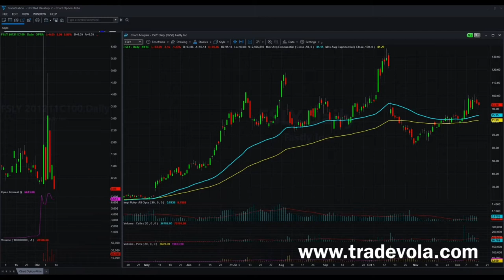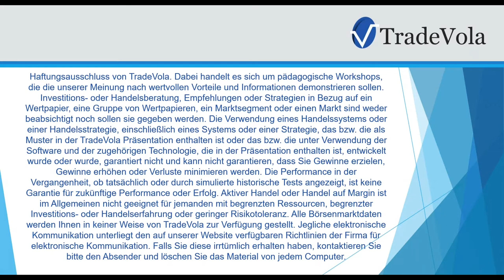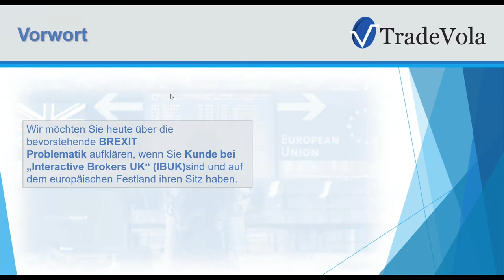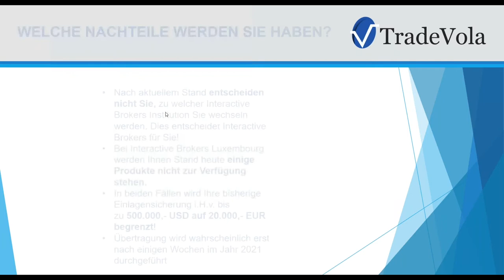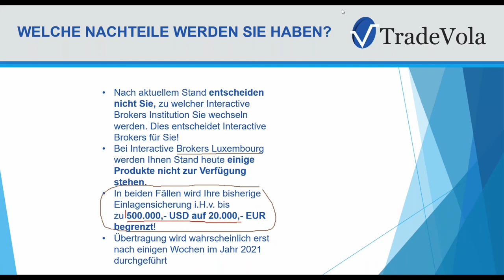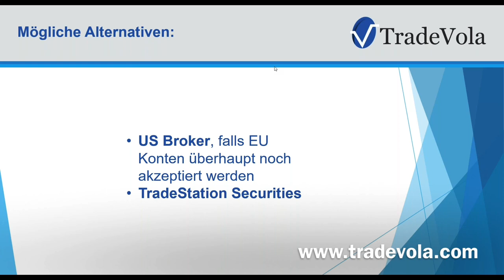Interactive Brokers vs Brexit | Die Brexit-Problematik Was musst du jetzt beachten?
Erfahre jetzt auch hier, wie sich der Brexit auf dein IB Konto auswirkt und was du nun beachten musst um weiter erfolgreich zu traden.